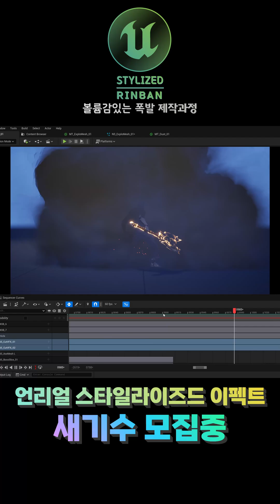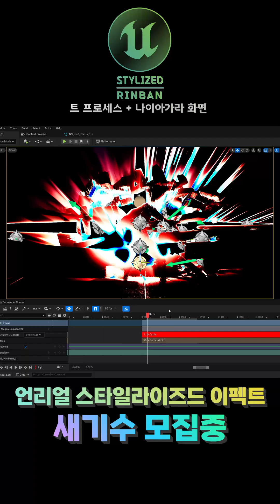Unreal5 Stylized VFX WeaponSkill 제작과정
국내최초 언리얼 스타일라이즈드 이펙트 강좌 새기수모집!
3개월차 WeaponSkill에서 배울수 있는 기술을 요약했습니다
카카오톡
스타일라이즈드 상담채널
카톡ID : Rinban
취업반/시니어/클래식/UI 상담채널

디스코드 :
rinban_academy or 린반#7581

!! Inquiry email for foreigners only !!
Discord chat room :  fx102#3886